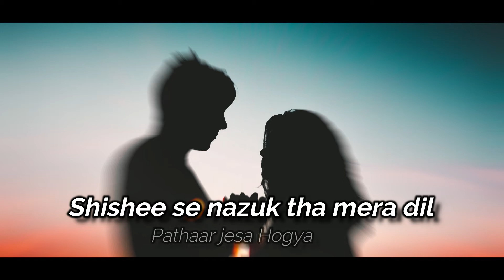Farzi Ishq (Mera Pyaar Badnam Hua ) Hindi Lyrics Video Song | Raj Ahmed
heart touching love song Farzi ishq song sang by Raj ahmed
its video song version uploaded  already in our  channel